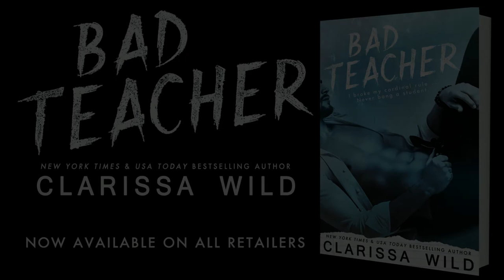Trailer - Bad Teacher by New York Times & USA Today Bestselling author Clarissa Wild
New York Times & USA Today Bestselling Author Clarissa Wild brings you BAD TEACHER, a Standalone Romance Novel.

My name is Thomas and I’m always hard.
No really, that’s my last name. Thomas Hard, the pleasure is all mine … literally.
I can’t help it that my name suits me well.
You know what else suits me well? That girl sitting across the bar, with her lips right where I tell them to be. I want her, and when I want something, it’s gonna be mine.
One night. No names. No phone numbers. Just me, her, and pure pleasure.
Except, that one girl turns out to be the biggest mistake of my life.
Why?
Because I broke my cardinal rule …
Never b*ng a student.

Author’s note: Don’t like reckless decisions & unbridled scr*wing? Don’t love girls that are obsessed with rainbows, unicorns, and ice-cream? Don’t enjoy a bit of corny humor sprinkled on top? Then this book is not for you. And last but not least, if you hate cats with huge jewels … Don't even bother.